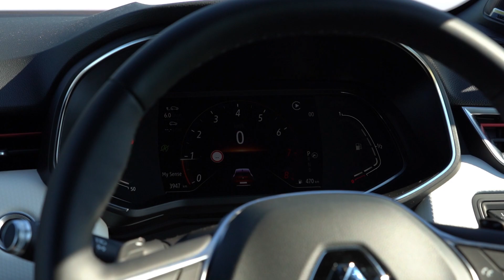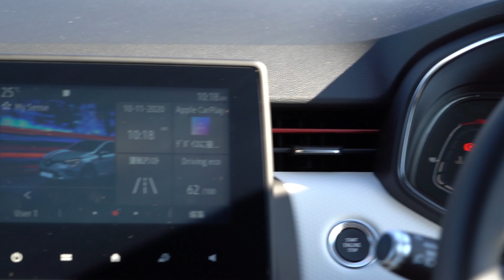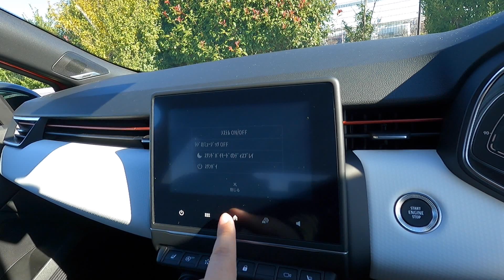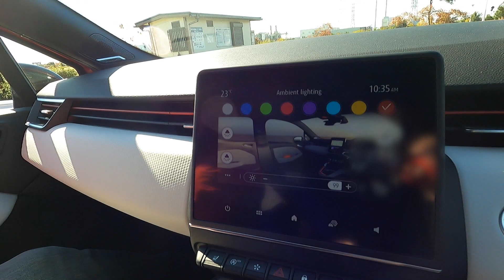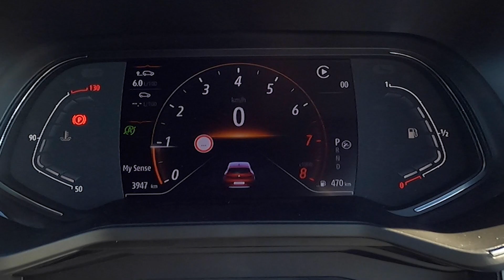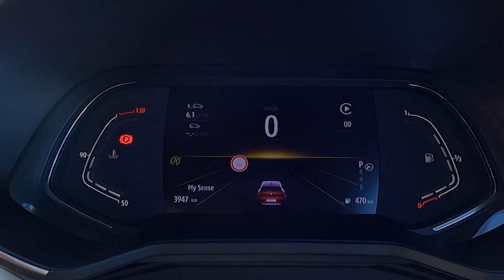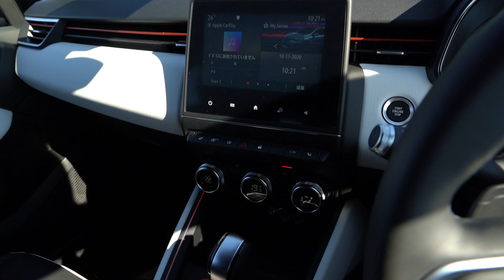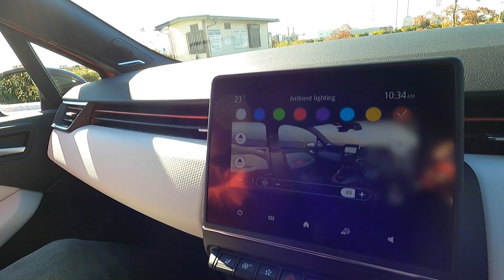【最強コンパクトカー】新型ルノー ルーテシア試乗!! 208と比較!! ヤリスやポロでも敵わない? 内装･外装編 | Renault Lutecia インテンスTech pack 2020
リクエストも多かった新型ルノールーテシアに試乗してきました！上位グレードのインテンス テックパックの内装と外装、装備についてまとめました。
これはスゴい一台だ…。
国産はおろか、ドイツ車でも負けてる。208といい、このクラスはフランス車強すぎ！

2020年11月現在の愛車（最新情報はチャンネル概要欄を参照）

2019.12- メルセデスCLAシューティングブレーク
2020.03- 新型フィット4 LUXE e:HEV
2020.07- 新型ハリアーハイブリッドZ Leather Package
2020.08- レクサスRX300 F SPORT
2020.10- アウディQ3 Sportback

2020.11- LANDROVER DEFENDER（納車予定）
2020.11- レクサスIS300 F SPORT Mode Black（納車予定）
2020.11- メルセデスベンツGLB200d（納車予定）
2021.02- スバル新型レヴォーグSTI SPORT EX（納車予定）